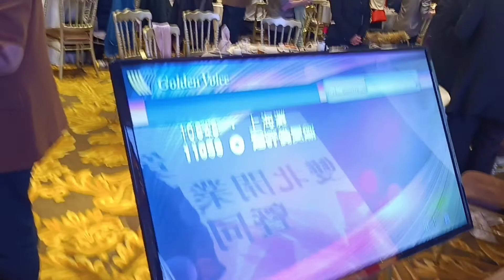雙北開業獸醫師聯合尾牙暨同業聯歡晚會p3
雙北開業獸醫師聯合尾牙暨同業聯歡晚會成立緣由

西元2000年雙北尾牙五位創辦人A.張國彬 B.陳平和C.王志朗D.陳明華E.鄧賢銓等五位院長
獸醫師有感而發每天辛苦替毛小孩醫治大大小小的疾病以及動物醫院院內員工福利制度的建立.為了慰勞辛苦一整年的動物醫院獸醫師與職員眷屬，特別在歲末年終時共同號召雙北開業動物醫院院長獸醫師共同籌辦成立雙北獸醫師尾牙聯誼摸彩餐會，模彩禮品來源主要是動物醫院相關協力廠商與動物醫院院長提供讚助摸彩活動，為了增加活動氣氛與熱絡.草創之初，雖然沒有很大的活動場面，漸漸地由於動物醫院成立家數越來越多，毛小孩醫療需求也越來越重視醫療品質，因緣際會下動物醫院的創立規模越來越大，在國內台灣北中南地區的動物醫院已經超過1400家以上，雙北動物醫院數量約台灣全國的三分之一以上開業動物醫院集中在雙北地區，因此為了促進雙北開業動物醫院的診療服務品質提升與慰勞毛小孩醫護人員的辛苦之下特別正式成立台北市新北市雙北開業獸醫師聯合尾牙摸彩聚餐聯誼會至今已經屆滿20屆了，在此也恭賀第21屆接棒雙北尾牙主委的新北市王文典院長與台北市譚大倫理事長 。

雙北尾牙五位創辦人暨歷屆主委如下(有遺漏之處煩請來電告知 陳春輝 謝謝您)

雙北尾牙五位創辦人1.張國彬 2.陳平和3.王志朗4.陳明華5.鄧賢銓

雙北尾牙歷屆主委
1.台北保全 鄧賢銓 萬華土地公廟活動中心外燴
2.新北板新 林彥銘
3.新北聖博 陳穆村
4.台北古德 詹昇諭
5.新北展鵬 陳春輝 新莊富基漁港婚宴會館
6.新北欣欣 陳平和 蘆洲海霸王
7.台北中山 林政毅 台北市一郎婚宴會館
8.台北溫莎 王志宏 台北市一郎婚宴會館
9.台北士林 彭家渝 台北市一郎婚宴會館
10.新北 駱清波 蘆洲海霸王
11.新北 蔡志鴻 蘆洲海霸王
12~14屆當年都是中華獸醫師聯盟協會會長 王聲文籌辦
15.新北 薛敦元 台北市一郎婚宴會館
16.台北 甘家銘 台北市一郎婚宴會館
17.新北 詹朝棟 新莊天賜良緣婚宴會
18.台北仁愛 朱建光台北市小巨蛋喜宴軒
19.新北泰安 簡子寧台北市一郎婚宴會館
20.台北宏成 羅勝騰老師 新北市三重彭園婚宴會館1110109
21.接棒112年度雙北尾牙主委的新北市王文典理事長與台北市譚大倫理事長